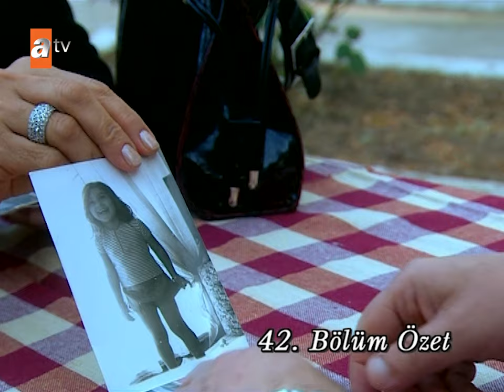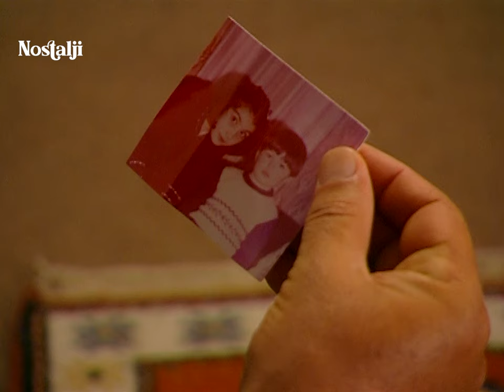Büyük Yalan 43. Bölüm | FULL HD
Muğla'nın sayılı zenginlerinden olan Vardarlılar'ın oğlu Emirhan, okulunu bitirip işini başına geçtiğinde tesadüfen tanıştığı ve orta halli bir ailenin kızı olan Reyhan'a aşık olur. Emirhan ile Reyhan'ın tesadüfi karşılaşmaları onların ilk karşılaşması değildir. Yıllar önce doğduklarında da yolları kesişen bu iki kadersiz insan, yıllarca büyük bir yalanla yaşamıştır. Bu evlilikle beraber, o sır da ortaya çıkacaktır.

İstanbul'da yaşayan Reyhan yüreğinin götürdüğü yere, Emirhan'ın memleketi Muğla'ya gelin gider. Vardarlılar Reyhan'ı kabul etmemekte ısrarlıdırlar. Onlara göre biricik oğulları, onlardan habersiz, üstelik aileye yakışmayan bir evlilik yapmıştır. Reyhan ve Emirhan'ın evliliğinde fırtınalar dinmek bilmez...

Oyuncular: Emrah Erdoğan, Sinem Öztufan, Halil Ergün, Hülya Darcan
Yönetmen: Yüksel Aksu, Adnan Güler